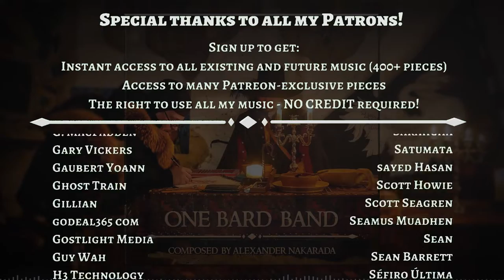One Bard Band